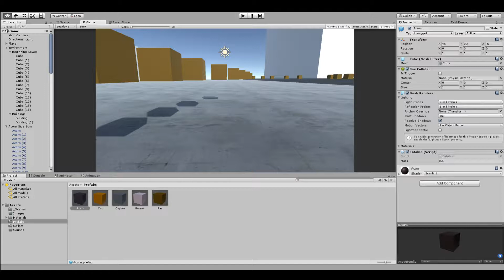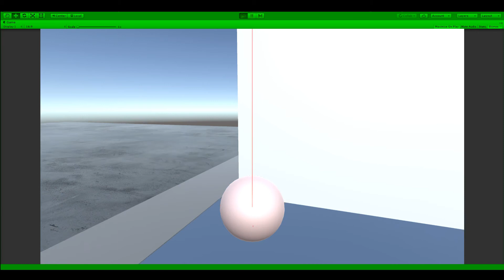Just Eat It Super Super Alpha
Mechanics are starting to work. Getting the scale of the city block set to look right. Controls feel good, you can get a sense of how small you were and how big you're getting by revisiting earlier areas. Probably going to be a linear game that you can explore once you're done collecting mass. BULK UP!